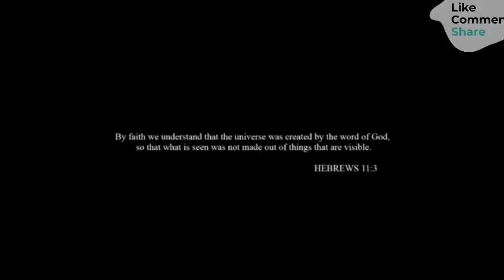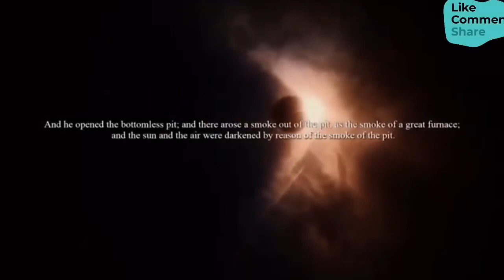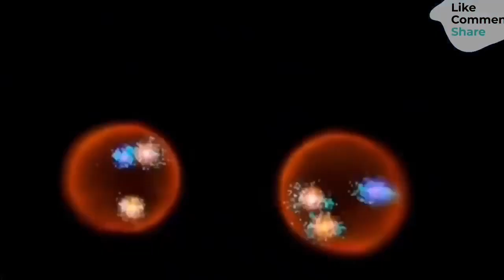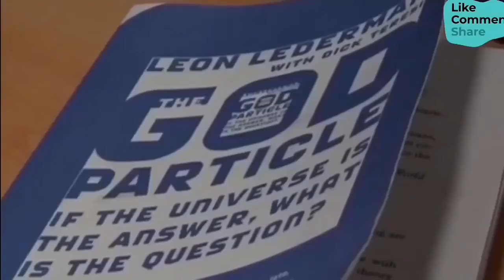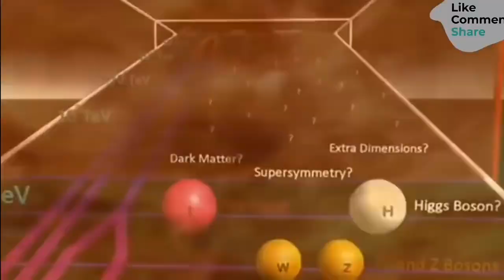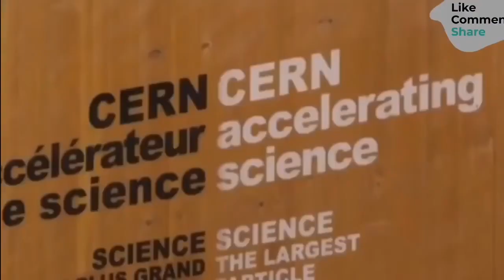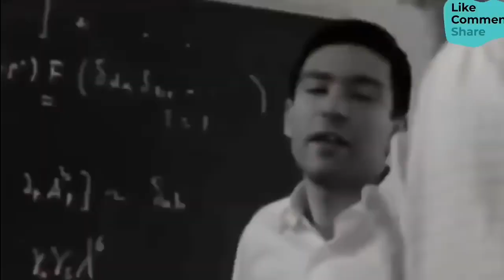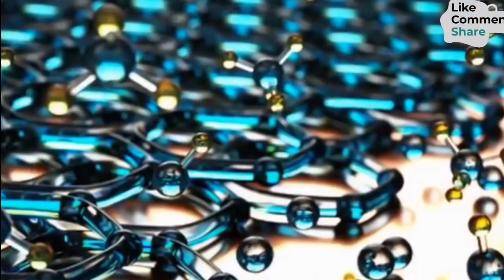strange things are Happening😱 End Time prophecy | Jesus must be coming soon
Strange things are happening at cern in Switzerland! End times signs are happening everywhere! Jesus is coming soon! The rapture could happen any minutes